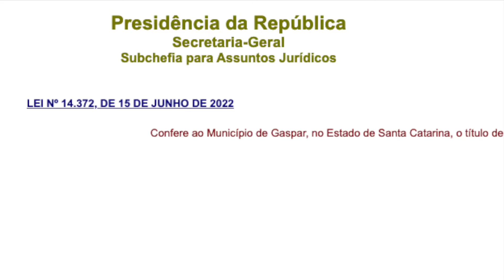Lei relatada , que confere ao município de Gaspar título de Capital Nacional da Moda Infantil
PL-TV: Sancionada Lei relatada por Jorginho Mello, que confere ao município de Gaspar título de Capital Nacional da Moda Infantil